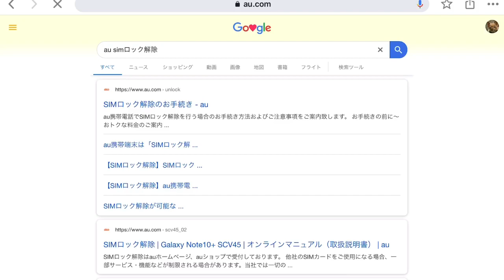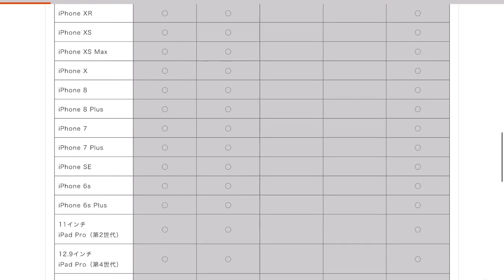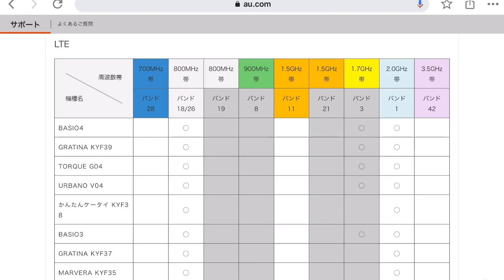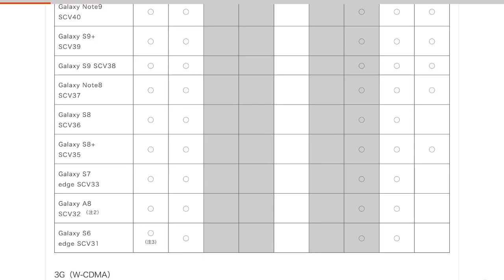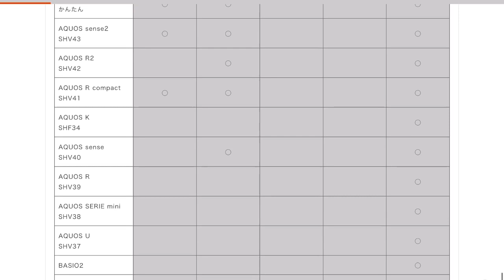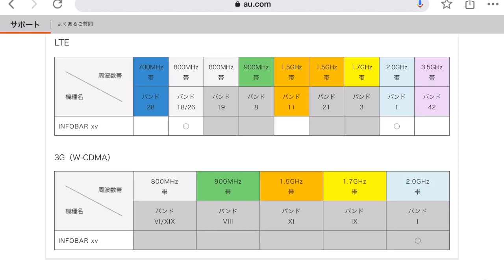楽天モバイルにはauスマホのロック解除がいいの？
楽天モバイルUN-LIMITで使える端末はどれ？ auのホームページで対応周波数を確認しよう